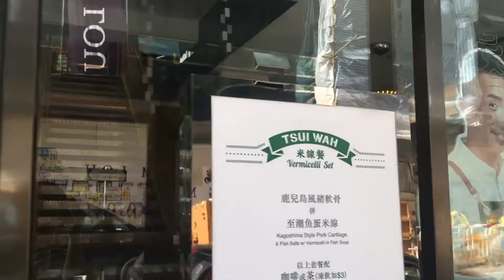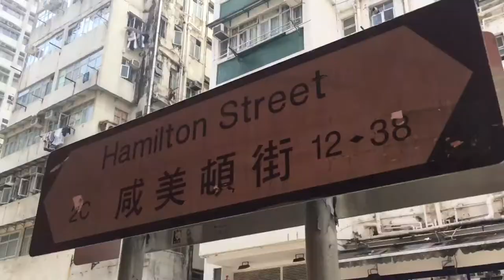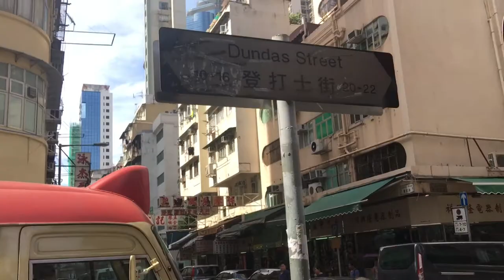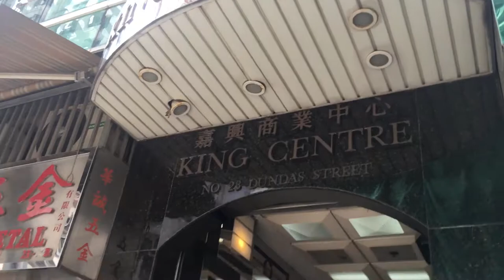How to go to The M Pole , HK